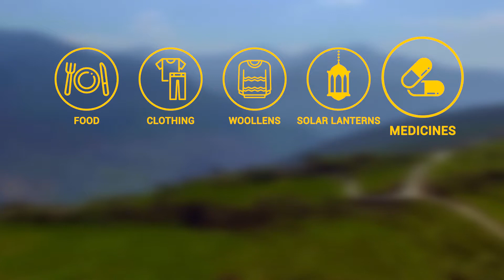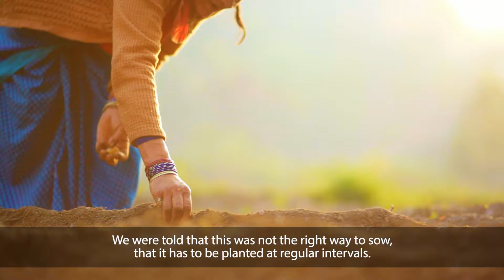The Rebirth | Caritas India